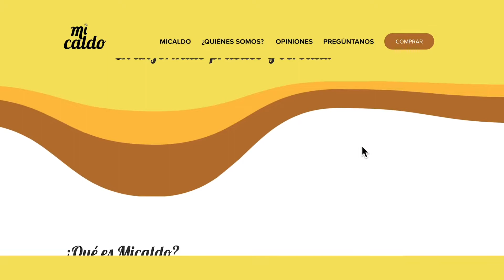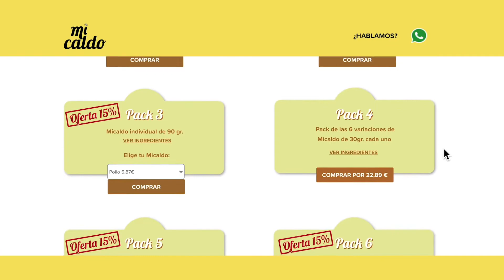Los retos creativos: Mi Caldo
¿Alguien sabe cómo pasar de una idea en tu casa a que esa idea sea un producto y se venda por internet?
Nosotros lo hemos hecho con Mi Caldo, una idea revolucionaria que no existe y una pareja de emprendedores que deciden hacer una inversión brutal por y para su producto.

Pues con la misma implicación nos sumamos al proyecto para poder hacerlo posible, porque somos emprendedores y somos venta.

Definición de producto, marca, diseño gráfico, digital, web, venta y gestión de la inversión.

Un acompañamiento integral en un producto innovador en el sector de la nutrición, un producto natural sin aditivos que conserva los valores de una cocina tradicional y con productos de cercanía.